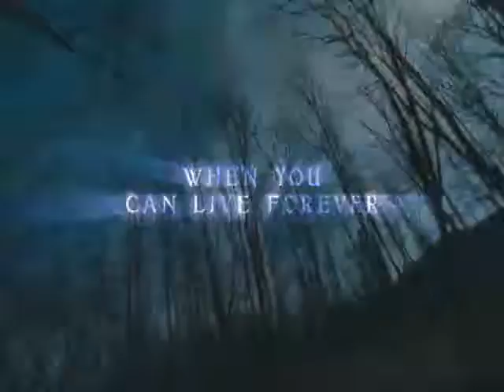Edward and Bella (Twilight) 2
*This video is purely fan made to promote the story/series/movie/actor/singer/etc*
I hope you all like it and thanks to ashleyJ0804 for helping me make this video. Thank you so much ! This video is for you Ashley !